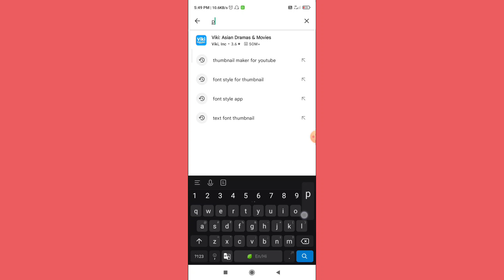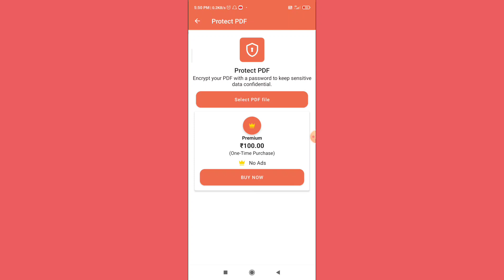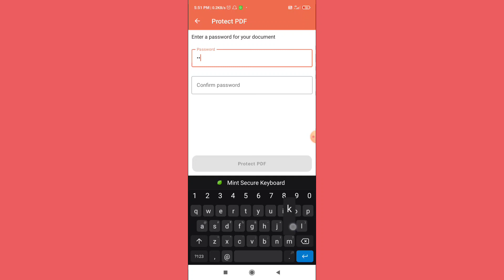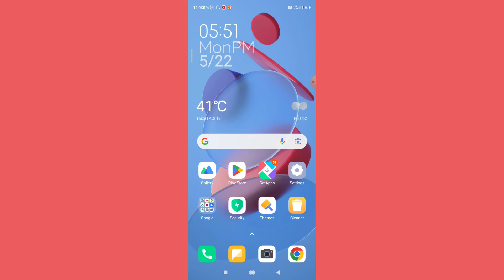PDF File Me Password Kaise Dale | PDF File Me Password Kaise Lagaye,PDF Me Password Kaise Lagate Hai